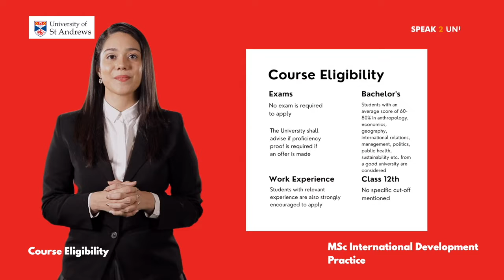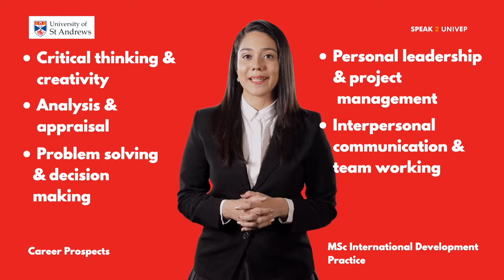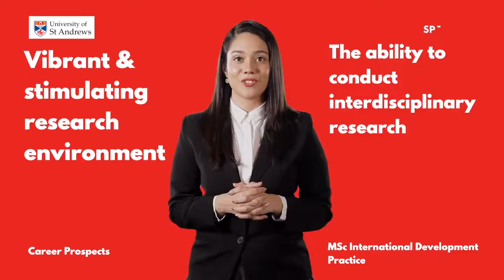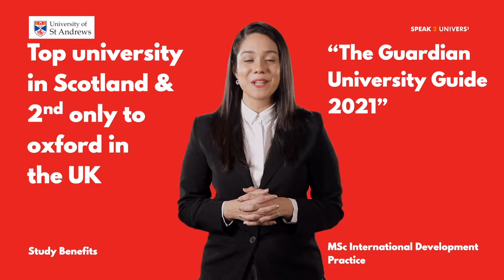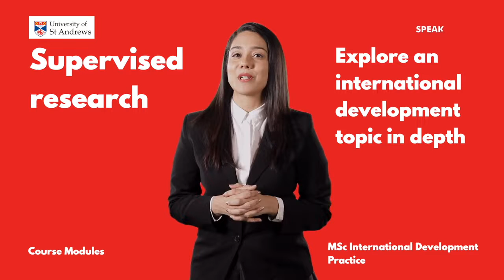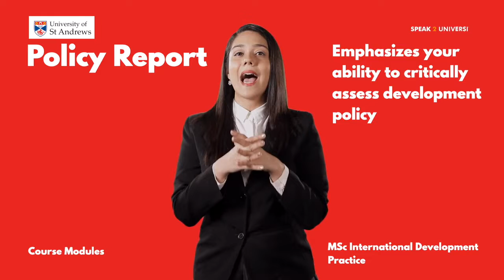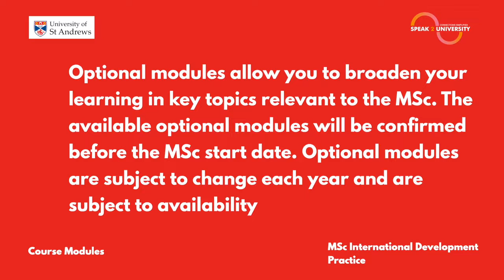MSc International Development Practice- University of St Andrews Scotland,UK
➡️ @universityofstandrews offers best courses UG & PG courses in the UK & when it comes to learning about the international development & it's fundamental practices, then this course is the best one till date 🔥internationaldevelopmentpractice

🐦 Hold on! We're also on Twitter